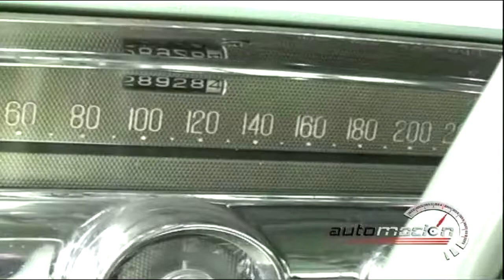CHRYSLER DESOTO 1959 AUTOCLASICO AUTOMOCION TV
AUTOMOCION TV by AURELIO CERDA MINYETY

ENTREVISTA REALIZADA EN FECHA 18 DE NOVIEMBRE DE 2007